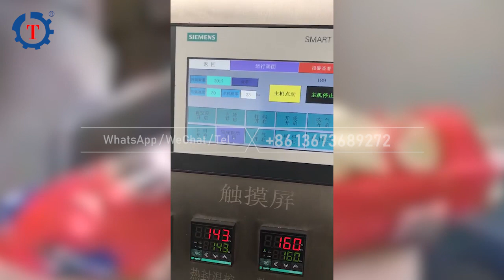Crispy Perfection: Watch Snack Packaging Machine Seal the Crunch!🥔📦 Potato Chips Packing Machine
Indulge in the mesmerizing world of snack packaging as our advanced machine seals the crunch in every bag of your favorite chips!

Characteristics of potato chips packaging machines:

Efficiency: Packaging machines can efficiently complete packaging tasks at high speeds, increasing productivity and efficiency.

Precision: They provide precise packaging, ensuring consistent product weight and volume in each package, reducing waste.

Versatility: These machines often have the capability to adapt to different types and sizes of products, making them widely used across various industries.

Automation: Automated control and operation reduce manual intervention, enhancing packaging consistency and quality.

Customizability: They can be adjusted and customized according to the specific requirements of different products, including packaging materials, sizes, and methods.

Whether it's potato chips, tortilla chips, or any snack in between, we've got it covered.

Join us for a closer look at the art of preserving that crispy goodness!